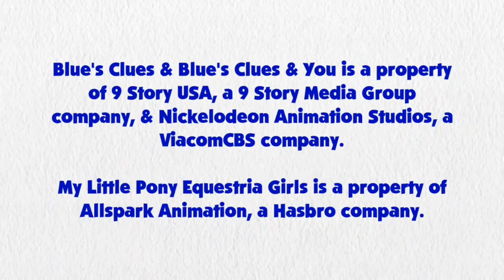Blue's Clues and Pinkie Pie: Skidoo Series Episode 33 - Pirate Panda Island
Pinkie Pie and Blue are skidooing to Pirate Panda Island from BC&Y 2x03 Blue's Treasure Hunt

Credit to 15.ai for Pinkie Pie's Voice, Ben Casey, RoccoTheBlue'sClues&OtherShowsFanatic3000, Jordan Gwartney, Botchan-MLP, SketchmCreations, AlanDSSparkle, rupahrusyaidi and Other Vector Artists